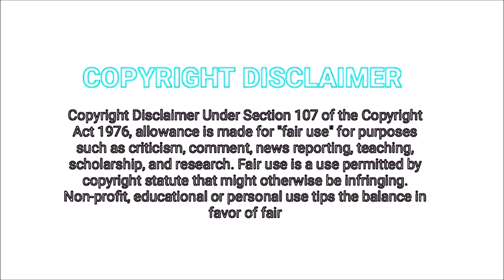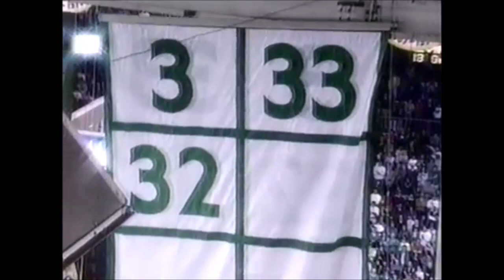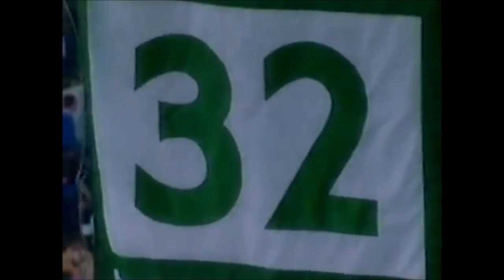Kevin McHale (The Greatest Post Player in NBA History) NBA Legends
1/3 of the greatest front court ever and arguably the most unappreciated power forward in league history  the man with many moves aka Frankenstein on the block was cooking everything on high heat in his torture chamber...Being a life long Celtics fan this guy has a special place in my heart it's an honor to make this video this dude just abusing defenders making them look bonkers his arsenal down low was like Basketball poetry but he wasn't soft he banged with the best i remember Moses and him going at it Legendary! 3 time camp thrived in the big moments Bird had full belief in his ability that speaks volumes only Hakeem or Kareem are in that relm as far as post moves McHale edges them by a hair (IMO)